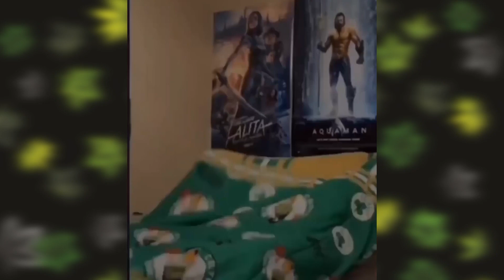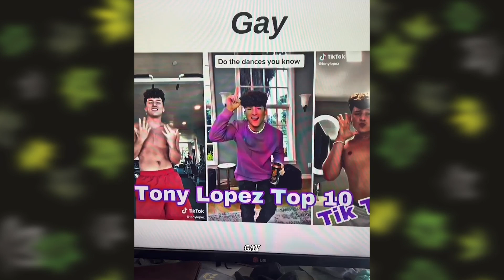Undefeatable Try Not To Laugh Challenge On YouTube Just 1 Chance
Most Impossible Try Not To Laugh Challenge . 1 Time Laugh = You OUT
I Hope You Laughed
And If You Enjoyed Please : 👇